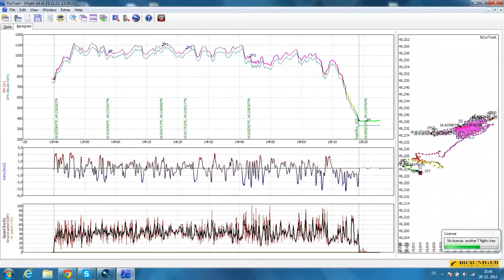Straník 19.11.13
Very first flight with intermediate glider Bautek Milan racer. It was very nice day with weak thermals. Flight time 1:44